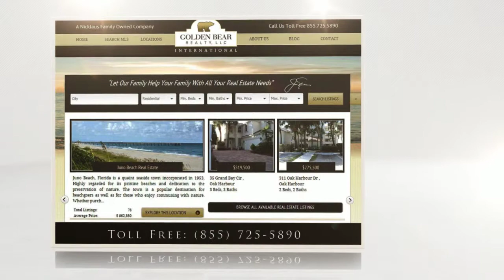Oceancrest Condos for Sale | Jupiter, FL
Oceancrest condos for sale in Jupiter, FL. Presented by Golden Bear Realty, a Nicklaus family owned real estate company.